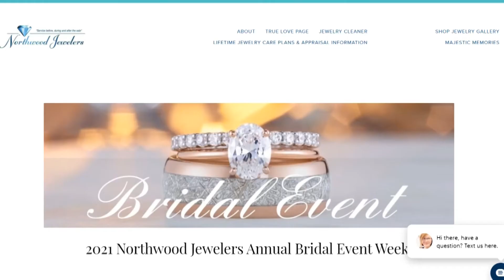NORTHWOOD JEWELERS - BRIDAL EVENT